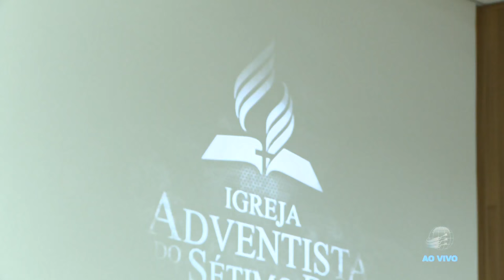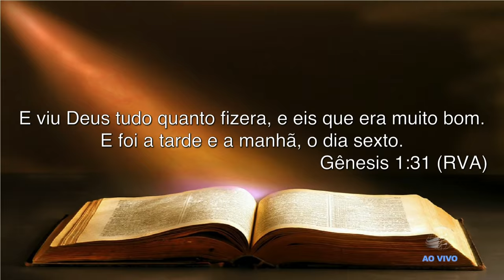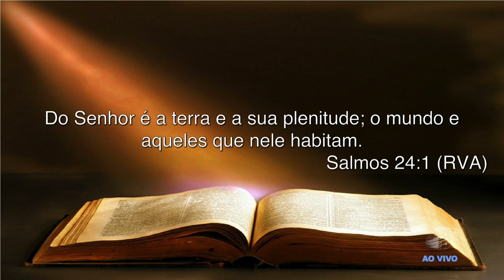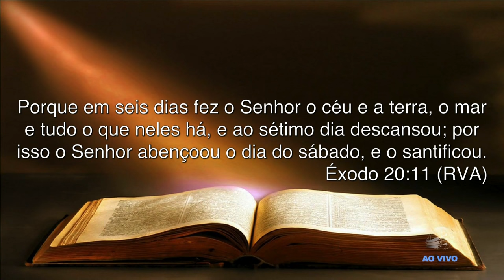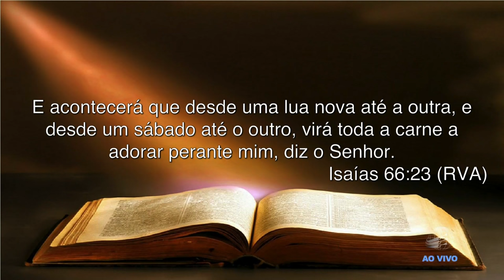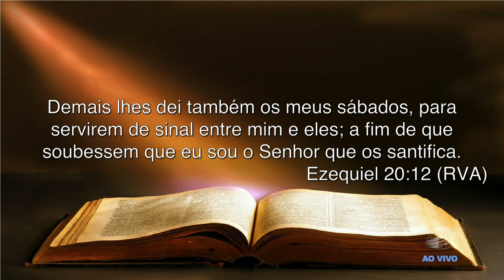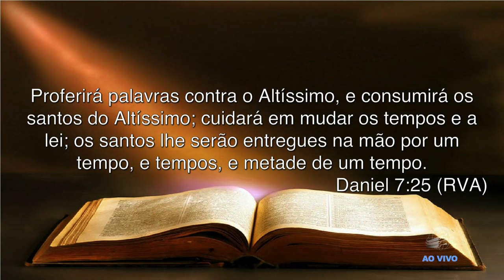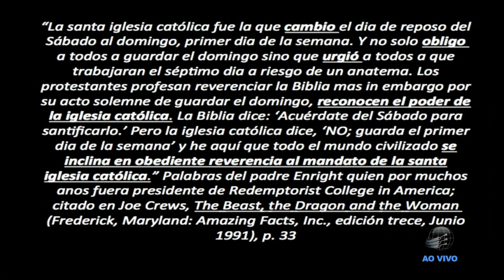7 - O Selo de Deus e a Marca da Besta - Pr. Stephen Bohr